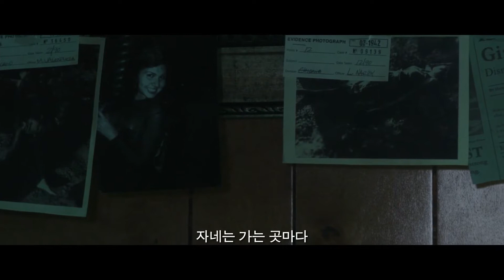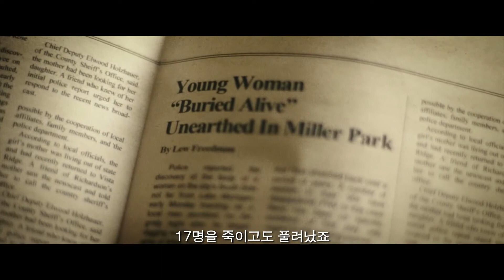영화 [더 바버: 사라진 연쇄 살인마] 예고편 : 스콧 글렌, 크리스 코이 : 2020 : 스릴러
작은 마을의 인기 만점 이발사의 평범한 삶이
미스터리한 이방인의 방문과 함께 송두리째 흔들린다.
증거 부족으로 기소를 피하고 사라진 연쇄 살인마를 쫓고 있는 존 라루는
이발사 유진이 그 연쇄살인마라고 확신한 채 마을에 도착한다.
하지만 유진의 비밀을 폭로하는 것이 아닌
그에게 살인을 배우기 위한 목적으로 이곳에 온 존.
최고의 살인고수 유진만이 그에게 가르침을 줄 수 있다고 믿는다.
둘은 곧 아버지와 아들, 그리고 선생과 제자라는
독특하고 뒤틀린 유대를 형성하게 되는데…
소소하게 시작된 은밀한 레슨은 곧 도전적인 과제들이 주어지면서
작은 마을의 평화를 깨트리게 된다.
2020 / The Barber , 2014

감독: 바젤 오위스
출연: 스콧 글렌, 크리스 코이, 스티븐 토보로스키, 올리비아 더들리